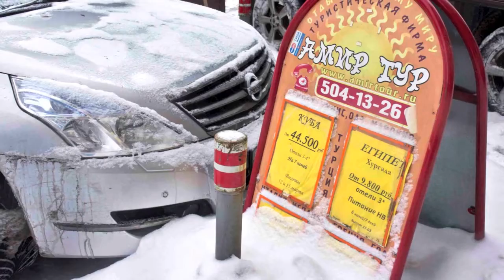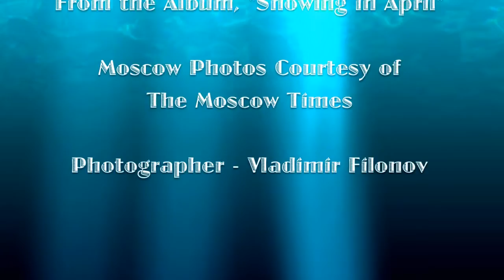Snowing in April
Gregg Robins' song, "Snowing in April," is set to a selection of photos of snowy April days in Moscow. The Moscow photos are provided courtesy of The Moscow Times. There are select beach shots  - by Karen Olson - from enticing locations to provide contrast and help set the music to pictures.